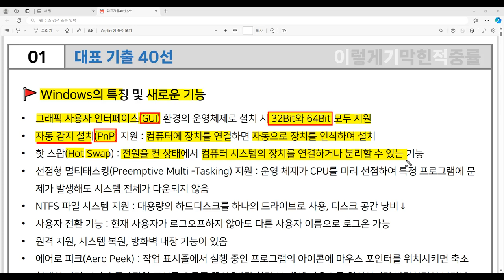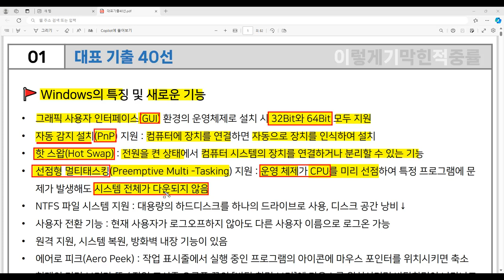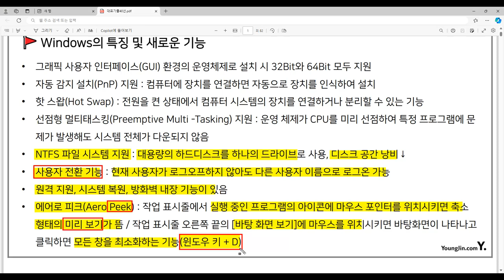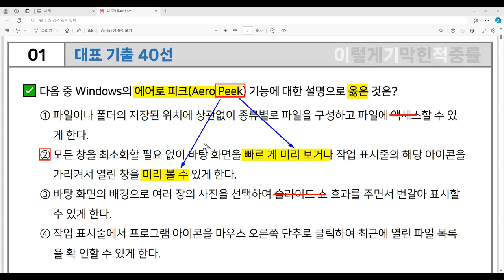[컴활2급 필기] 대표 기출 40선 - 1